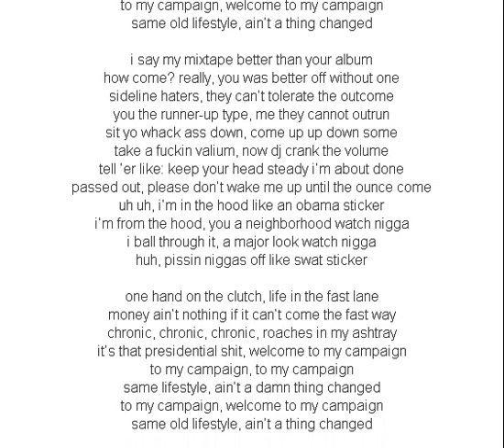B o B Ft Playboy Tre Champaign Lyrics